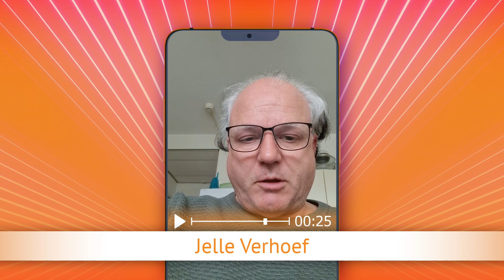TV Oranje app videoboodschap - Jelle Verhoef